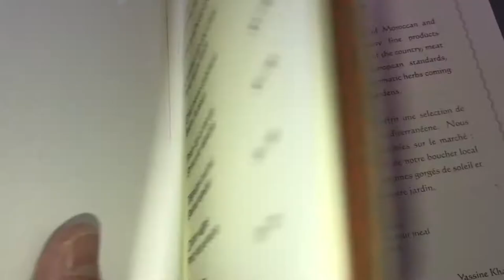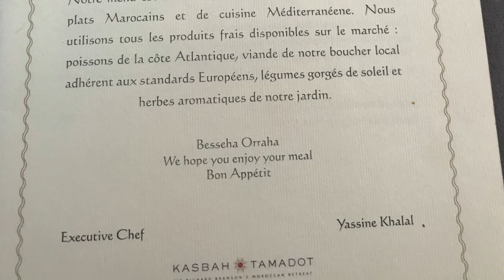The2Woodies - KASBAH TAMADOT: DINNER AT KANOUN RESTAURANT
Check out the delicious Moroccan dinner at Carter and Tucker's first night at the Kasbah Tamadot.